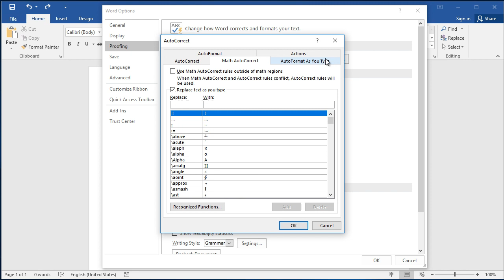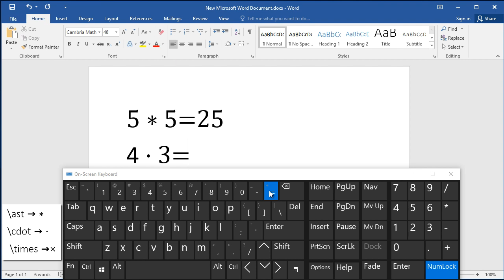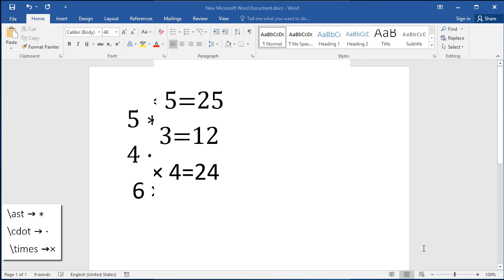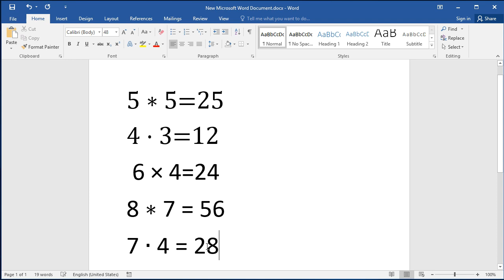How to type multiplication symbols (signs) in Word